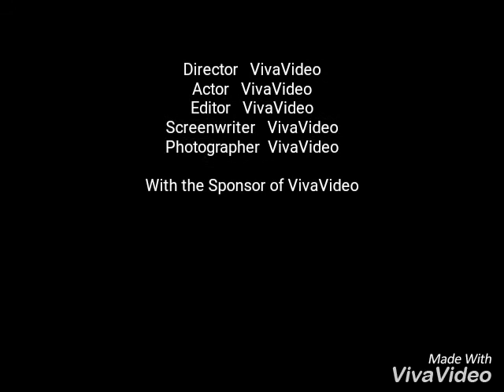الفنانا المحبوبا نادين سلامة ولمعروفا باسم لوسي